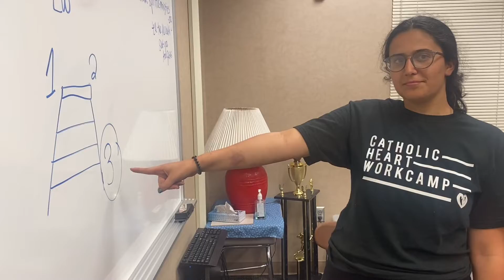CHWC New Castle 2022 Staff Credits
Team 4's Staff Credits from the 2022 New Castle, PA Catholic Heart Workcamp.